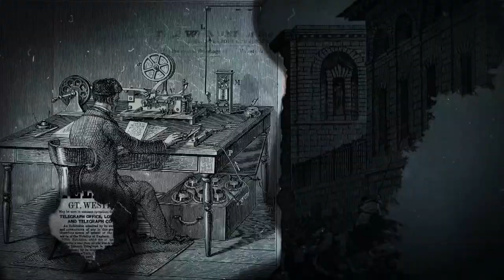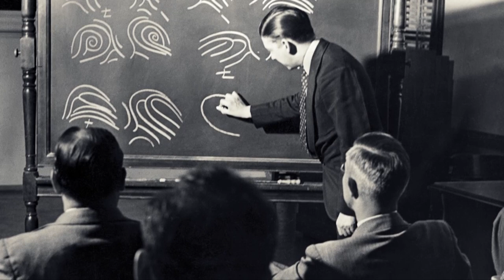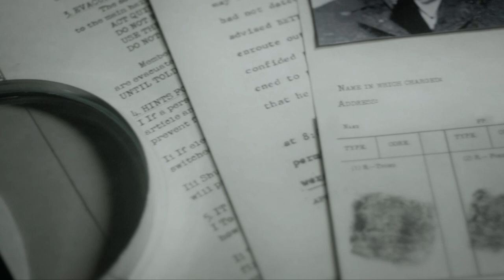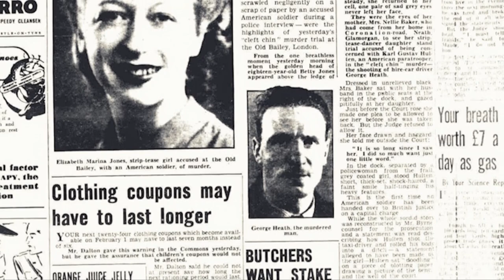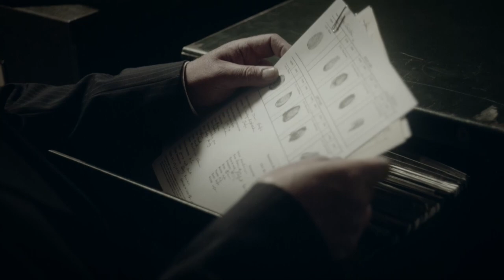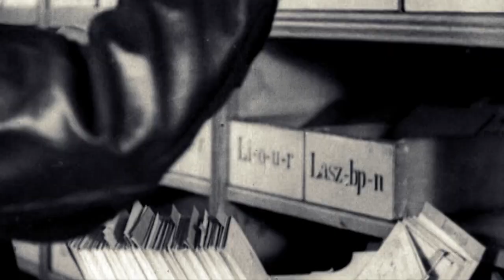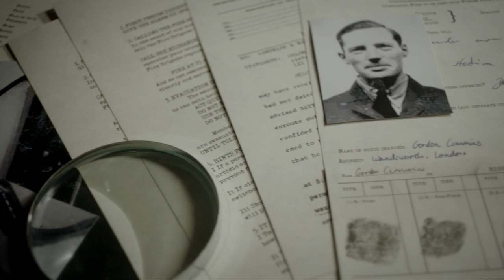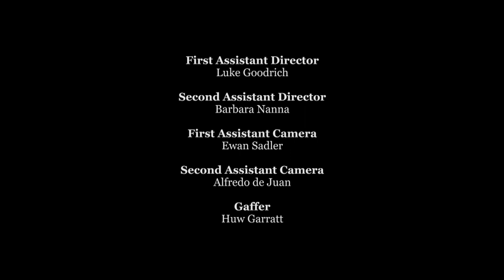The Blackout Ripper - Murder Maps S02E02 - True Crime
It was WWII and London was rocked by the Blitz from the planes flying above. But down on the streets below another terrible danger lurked in the shadows. A serial killer was on the loose.